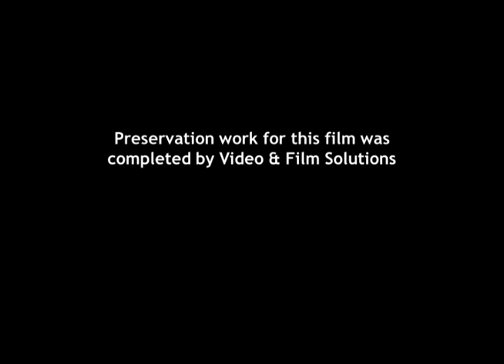Hoover Presidential Library Kodacolor Film mp-617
This rare Kodacolor home movie shows President Herbert Hoover playing Bull in the Ring on the White House lawn, Easter activities, First Lady, Lou Henry Hoover playing with the family dogs, and White House staff and friends enjoying the Rose Garden